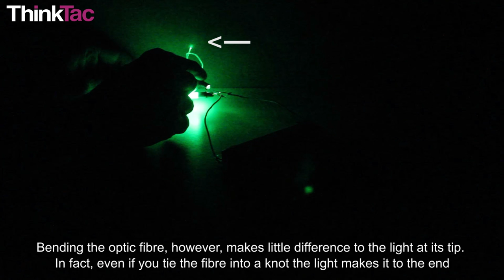Explore Optic Fibre | ThinkTac | DIY Science